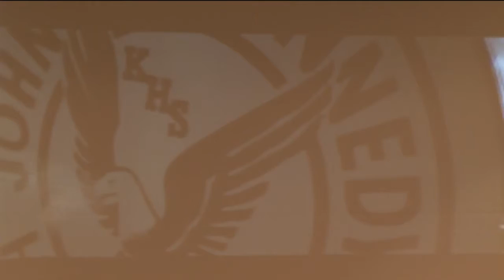Principals Training 15